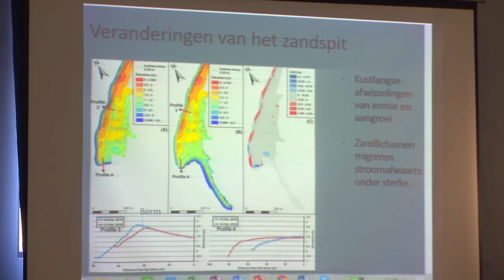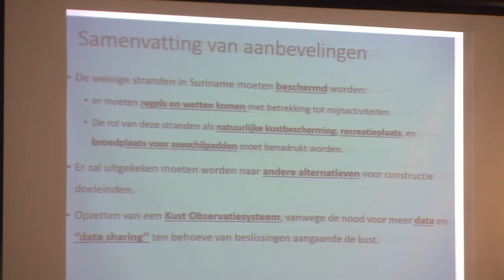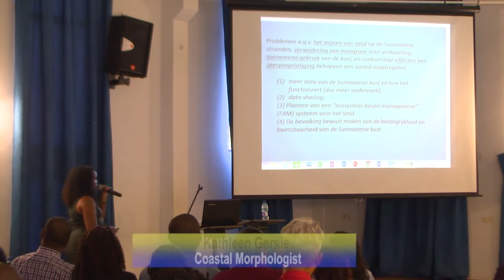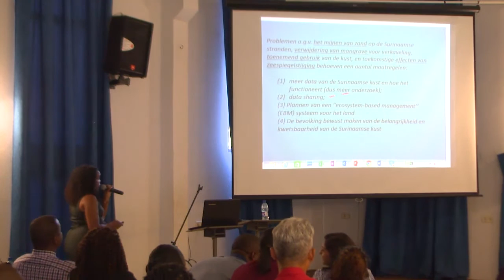15 11 2016 Ministerie N H en WWF presenteerden studie effecten schelpafgravingen langs de kust